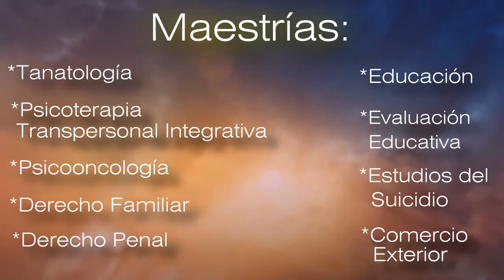Conferencia Magistral: Cuerpo Transpersonal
1er. Congreso Internacional de Psicología
Ponente: Mtro. Arturo Antonio García Cabello
22 de julio